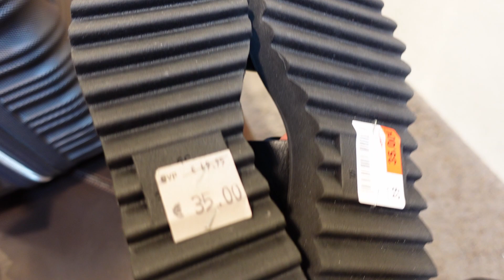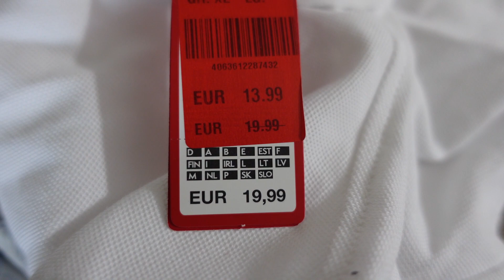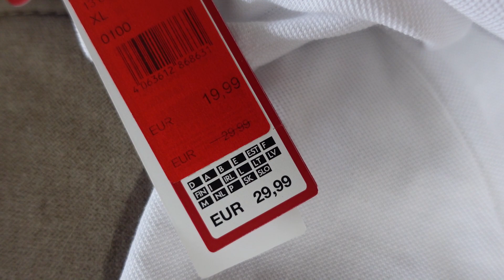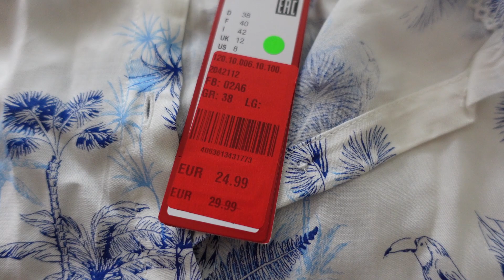ВЛОГ / ЛЕТНИЙ ШОПИНГ /БОЛТАЛКА ПРО МАСКИ И ТЕСТЫ /ПРО ВОСПИТАНИЕ / КОМАНДИРОВКА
Друзья всем привет! В этом видео: летний шопинг в германии после карантина, болталка про маски и тесты в общественных местах, отправляюсь в командировку, оставляю ребёнка одного?